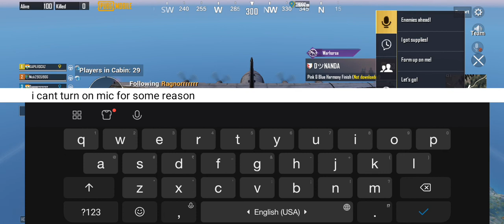my pubg randoms #2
one of my random playing pubg